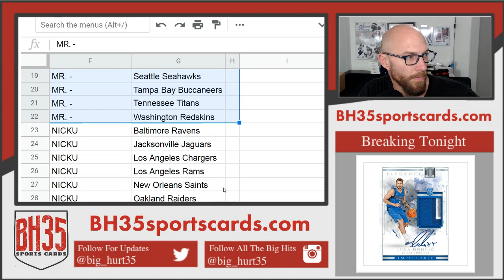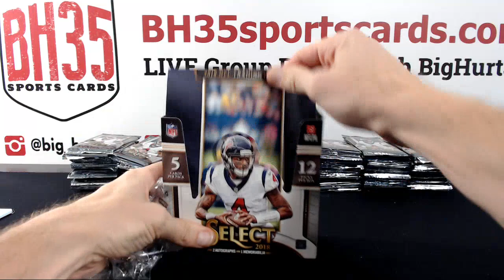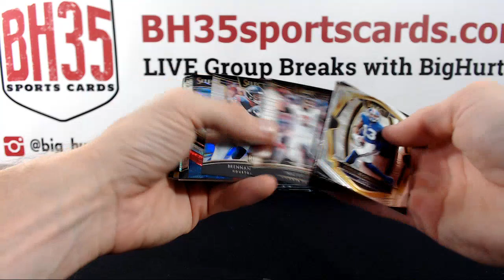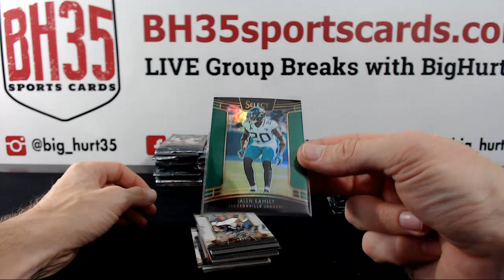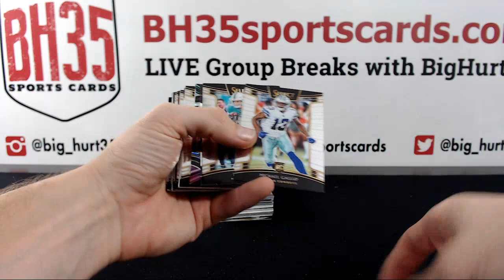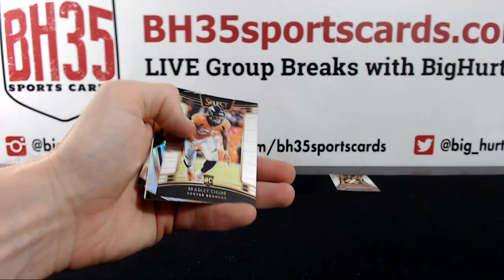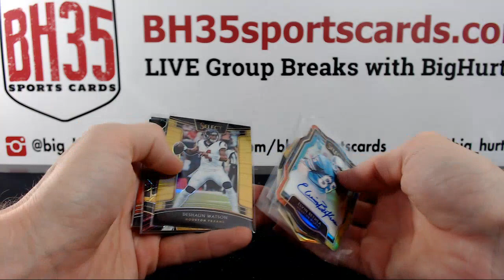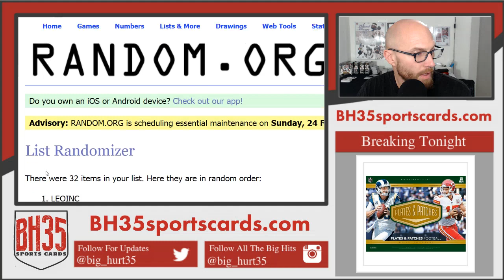2018 Panini Select Football | 6 Box Break #1 Pick Your Teams